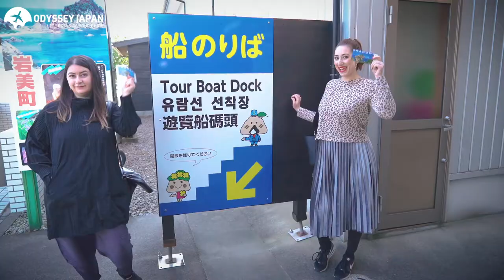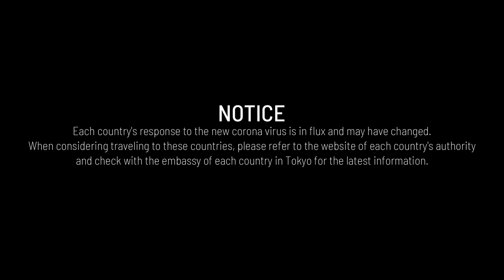Trip Around the Islands Sightseeing Pleasure Boat (Uradome Coast)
Splendid scenery carved by the Sea of Japan’s raging waves, wind and snow.

Dozens of tunnels, caves, and unusual rock formations wherever the ocean’s waters flow. The Uradome Seaside’s picturesque scenery has captivated visitors since time immemorial.

Take a leisurely cruise around the islands for an up-close look at the area’s powerful and dynamic outcroppings on this 40-minute excursion while the captain provides details on the Uradome Seaside.